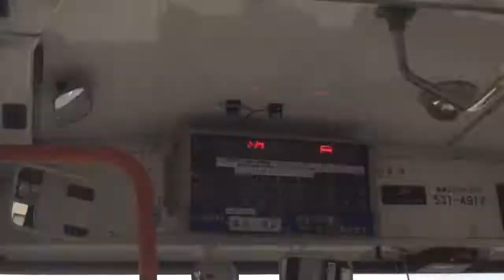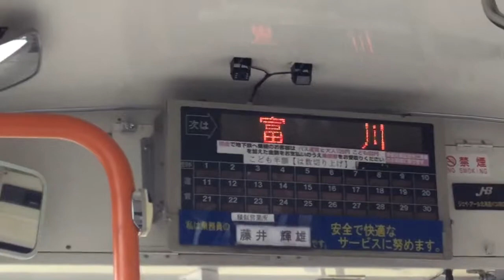【日高本線代行バス】鵡川→富川《車窓》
2019/11/07 に撮影
日高本線の鵡川から代行バスで2駅、かつて急行も止まった富川駅に行ってきました！
代行バス、これで3回目ですが、今までは静内で乗り換えて様似まで行っていました。
ただ様似まで行くと丸1日使ってしまうことや、既に2回も静内と様似を見ていること、将来的に鉄路で復活する可能性のある駅を見ておきたかった(日高門別まで復活という案もあったため)という3つの理由から、今回の代行バスは軽く2駅くらいにしようと思い、ここまでの往復にしました。

ただこの動画を撮影時は、まだ発表されていなかったものの、撮影して数日後に鵡川ー様似の廃止が発表されました。
全線復活は現実的ではないものの、せめて一つ先の日高門別までは再開してほしいと思っていたので、残念ながらそれは叶いませんでした。
盲腸線でもあり、日高本線は災害も多いので、仕方の無いことですね。
バスなどが充実して、廃線によって地元の方が困らない形になれば良いなと願っています。

【三度目の北海道周遊旅】